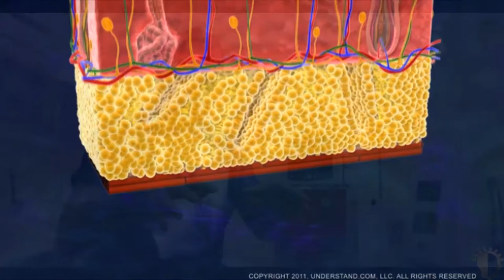Op.Dr. Tunç Tiryaki anlatıyor - Liposuction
Bölgesel olarak depolanmış olan yağların alınarak, vücuda daha orantılı bir şekil kazandırılmasıdır.
Genel anestezi veya sedasyon altında yapılır.
Ameliyat ortalama 1-1.5 saat sürer.
Aynı gün eve dönülür.
Basit ağrı kesiciler ile giderilebilecek ağrılar hissedilebilir. 2-3 gün içerisinde normal hayata dönülür. 3 hafta korse kullanılır.
Op.Dr. Tunç Tiryaki
(Plastik ve Rekonstrüktif Cerrahi Uzmanı)

Dr. Tunç Tiryaki İstanbul Cellest Plastik Cerrahi Kliniği ve İngiltere'deki TiryakiSurgery Kliniklerinin Direktörüdür.

Özellikle estetik meme ve vücut cerrahisi konusunda tanınan Dr. Tunç Tiryaki, aynı zamanda rejeneratif cerrahinin dünyadaki öncülerinden biridir.

Son derece hızlı ve doğal bir gençleşme sağlayan Kök hücre destekli Mini-yüz germe yöntemi ve Endo-lifting girişimlerini ilk uygulayan doktorlardan olan Dr. Tiryaki'ye göre bu yöntemlerin özelliği, suni ve ameliyatlı bir görüntüye sebep olmadan gençleşmeyi sağlamasıdır.

Maçka Caddesi No:17/A Teşvikiye/Şişli - İstanbul